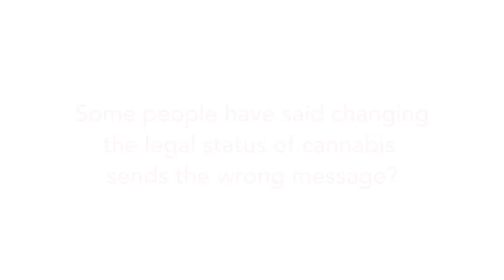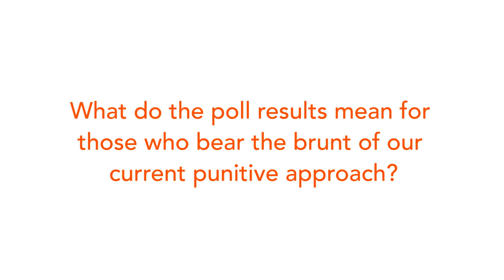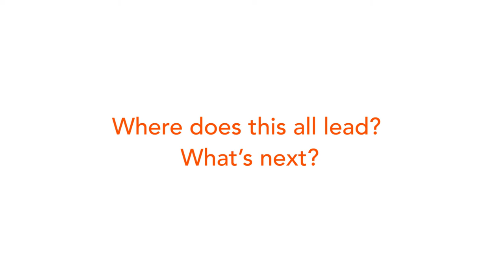[Commentary] Ross Bell on cannabis poll results, August 2016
Poll results released by the NZ Drug Foundation in August 2016 show a majority of the public favours a change to the legal status of cannabis. Ross Bell provides this brief analysis of the results.

64 percent of respondents think possessing a small amount of cannabis for personal use should be either legal (33%) or decriminalised (31%), with a minority (34%) in favour of retaining prohibition.